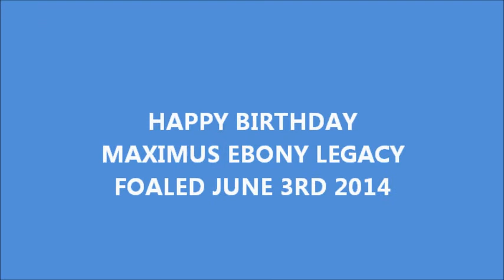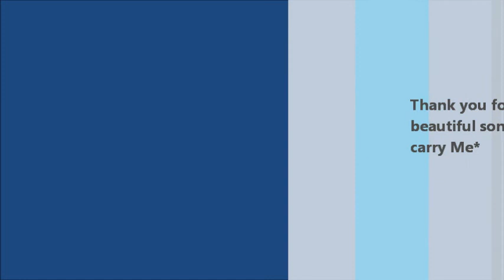The Birth of Max with credits Mary Ann Kennedy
**Maximus Ebony Legacy** My Morab colt foaled June 3rd 2014 out of Odins Pretty Lady x Wh Bashir, Grand sire and Dam -Odin of hideaway x Shams grey Lady, Odin of hideaway Morgan out of the famous Sunup Mike